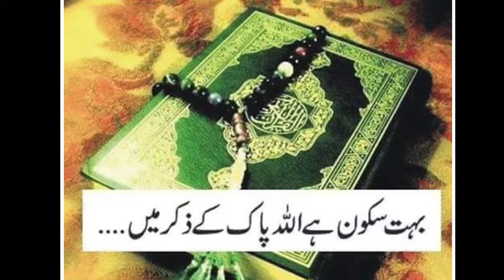Surah rahman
Azra’s California San Jose Santa Clara